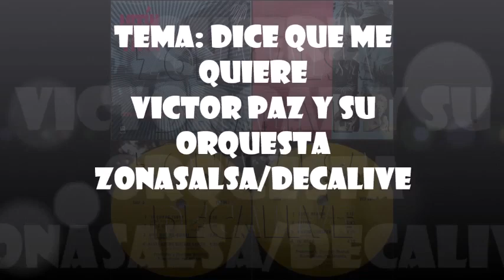𝑫𝑰𝑪𝑬 𝑸𝑼𝑬 𝑴𝑬 𝑸𝑼𝑰𝑬𝑹𝑬 𝑽𝑰𝑪𝑻𝑶 𝑷𝑨𝒁 𝒀 𝑺𝑼 𝑶𝑹𝑸𝑼𝑬𝑺𝑻𝑨